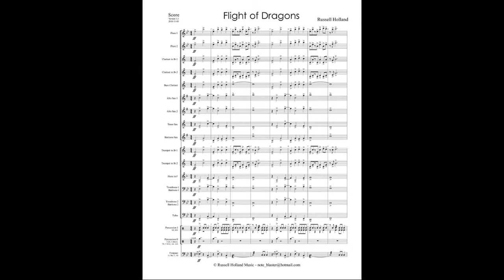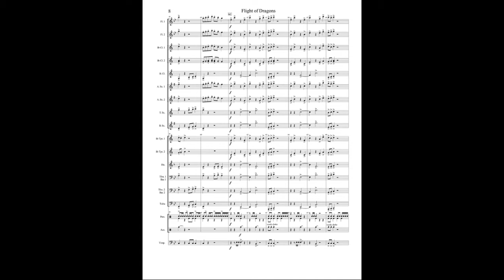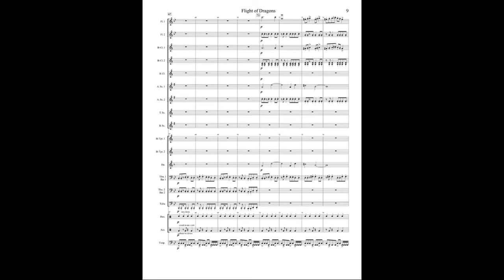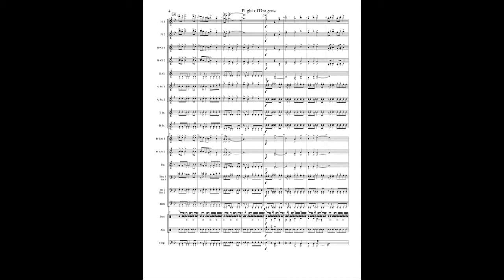Flight of Dragons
Flight of Dragons (Grade 2) is a whimsical piece written in Lydian mode, invoking the feeling of flight.